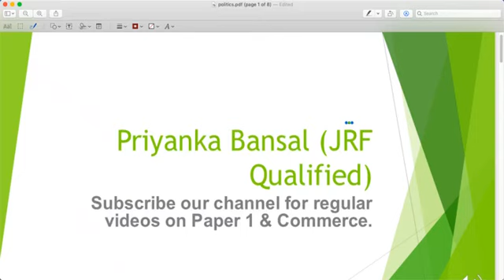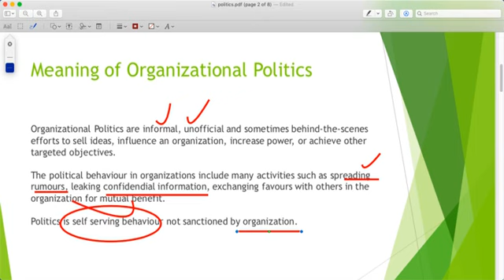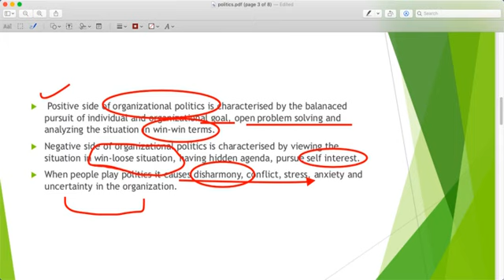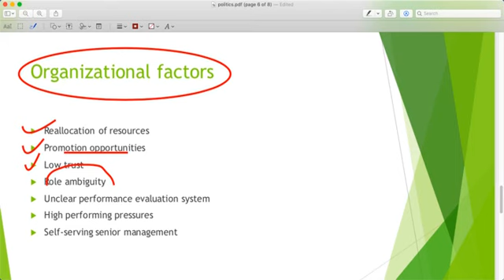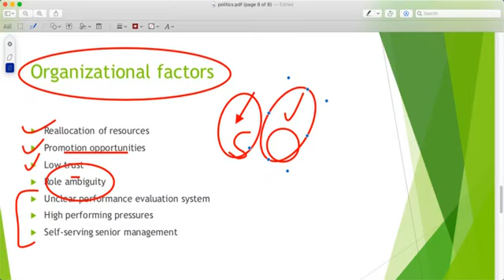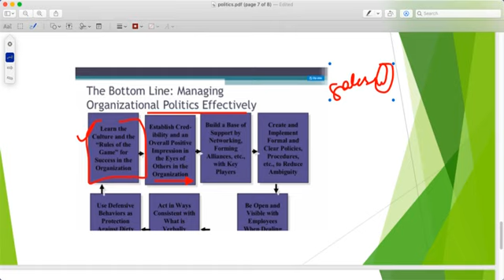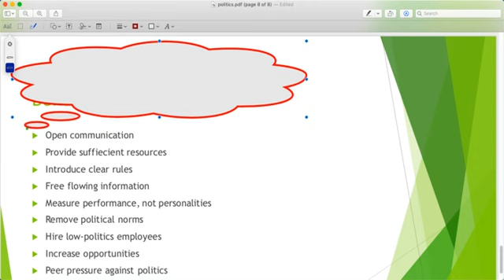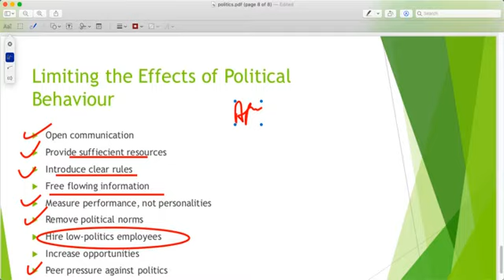Organizational politics (Topic of Organization Behaviour)